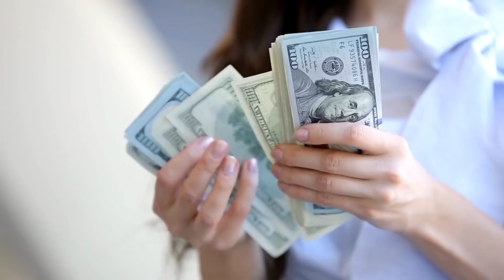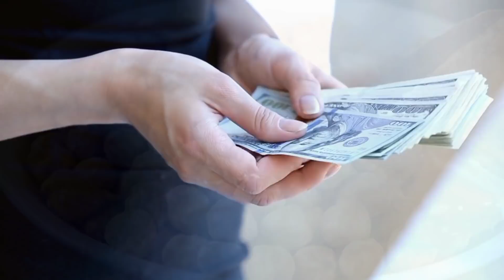रविवार उपाय ! किस्मत के ताले खोल देगा, मुंह मांगा चीज मिलेगा, गाड़ी बंगला, रुपिया, पैसा//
रविवार उपाय ! किस्मत के ताले खोल देगा, मुंह मांगा चीज मिलेगा, गाड़ी बंगला, रुपिया, पैसा// हम अपने इस चैनल में प्राचीन भारत के गुप्त जानकारी एवम अलौकिक रहस्य को वीडियो बनाकर आप सभी दर्शक तक यूट्यूब के माध्यम से फ्री में पहुंचा रहे है आप भी चैनल के साथ जुड़कर लाभ ले सकते है . हमारे इस चैनल में टोन टोटके, मंत्र, एवम सरल उपाय से जिंदगी के परेसानियो से निकलने का मार्ग दिखाए जाते है .